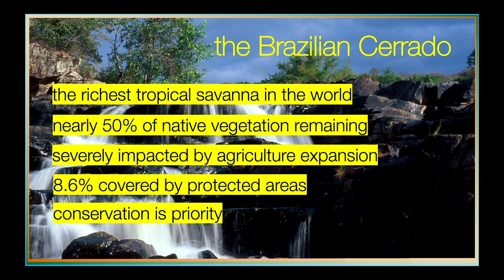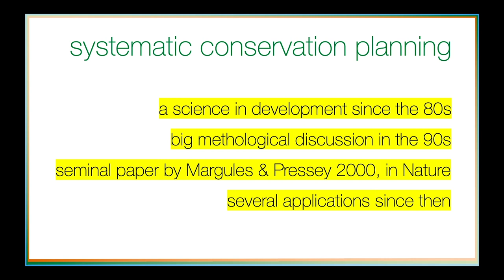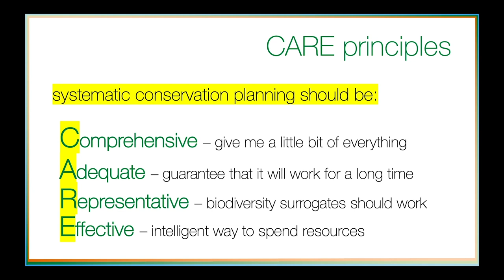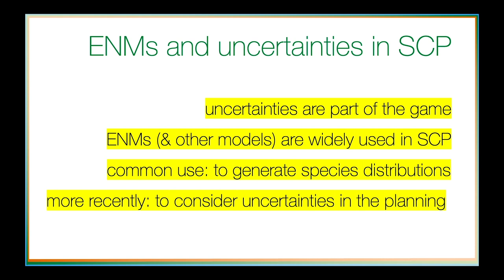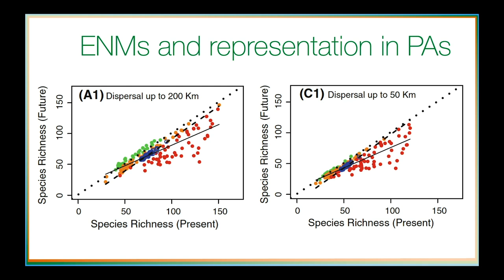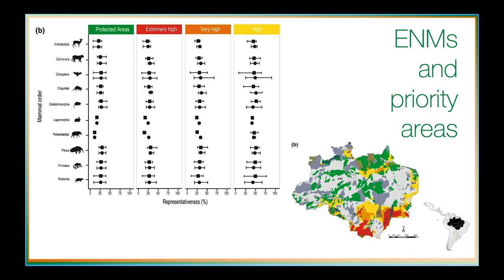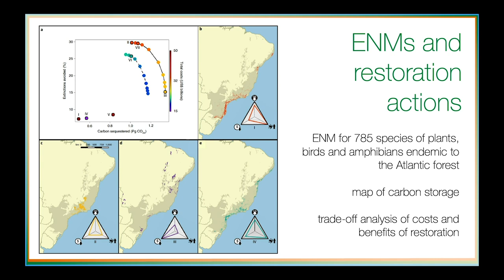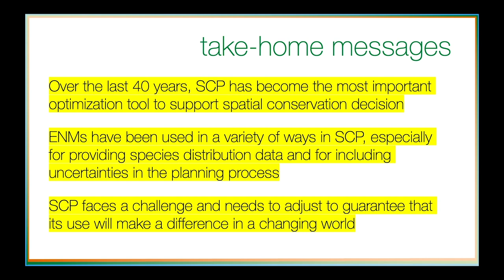ENM2020 - W4T1 - Systematic Conservation Planning